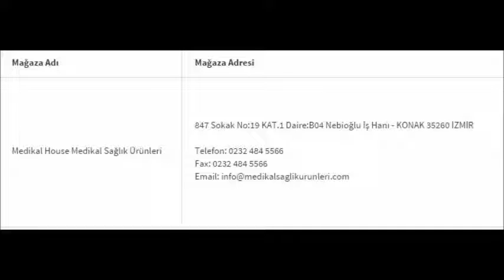Ev Tipi Deri Bazalı Hasta Karyolası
Ev Tipi Tabanca Korkuluklu 2 Motorlu Hasta Karyolası tedavi sürecini evinde devam ettiren hastalar için sırt kısmı 85 derece ayak kısmı 35 derece hareketini el kumandası ile yapabilen hastaların psikolojik olarak destekçisi olabilecek deri bazalı bir hasta karyolası modelidir.
Ev tipi hasta karyolası bazalı modeli İki adet dual motor ile sırt ve ayak ucu kısmı hareket etmektedir. Bazalı hasta karyolası başlık, ayak ve yan kısımları suni deri ile kaplı olduğundan dolayı şık ve sağlam görümün kazanmıştır. Medikal hasta karyolası Aile hekimliği ve  uzman kişiler tarafından özel olarak tasalanmış olup hastanın konforu için her şeyi düşünülmüş olarak üretilmiştir. Motorlu hasta karyolasının yatak platformu sultan luröy lata olduğundan dolayı uzun süre kullanım sağlamaktadır. Tüm hareket fonksiyonları el kumandası ile ayarlanan hasta karyolası medikal dört kırmalı yatağı ile konforludur.
Ev tipi bazalı hasta karyolası MS1579 başta olmak üzere tüm aile hekimliği malzemeleri hasta karyolaları hakkında bilgi almak için ve nolu çağrı merkezimizden 7/24 bize ulaşabilirsiniz. Müşteri temsilcilerimiz sizi en uygun ürünler ve çözümler hakkında bilgilendireceklerdir.